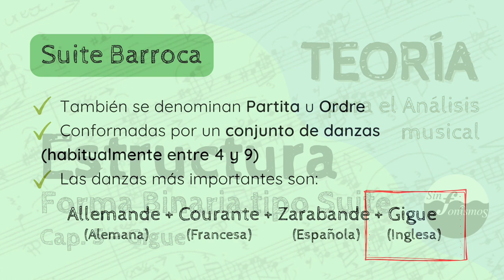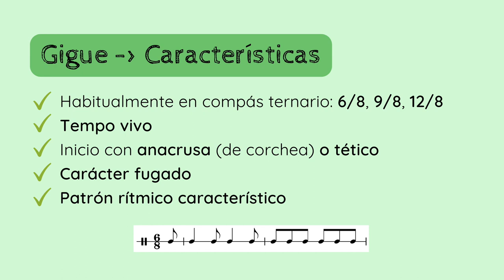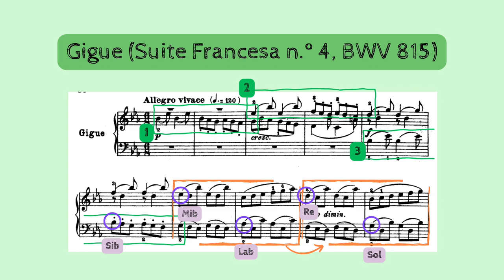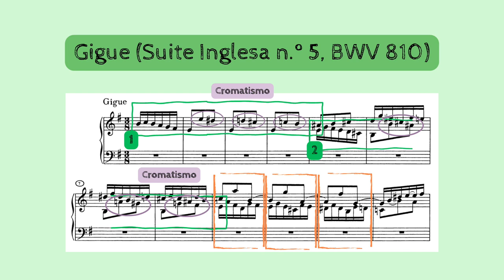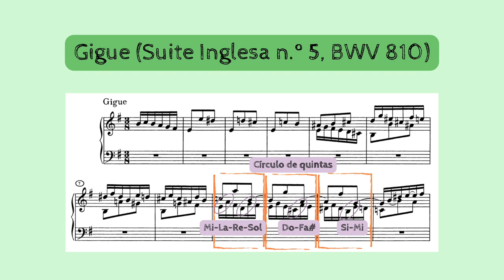📚TEORIA Análisis Musical - Estructura - Suite Barroca (5) Gigue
✅😮APRENDE y DESCUBRE los detalles, conceptos y parámetros fundamentales del Análisis Musical. En esta serie de vídeos nos dedicamos al género musical de la 𝗦𝗨𝗜𝗧𝗘 𝗕𝗔𝗥𝗥𝗢𝗖𝗔.
1️⃣ 0:00 Introducción
2️⃣ 0:26 Resumen de la Suite Barroca
3️⃣ 0:32 Ejemplo n.º 1 - 𝘚𝘶𝘪𝘵𝘦 𝘪𝘯𝘨𝘭𝘦𝘴𝘢 𝘯.º 1 𝘉𝘞𝘝 806, de Bach
4️⃣ 0:55 Características de la Zarabanda
5️⃣ 1:48 Ejemplo n.º 2 - 𝘚𝘶𝘪𝘵𝘦 𝘧𝘳𝘢𝘯𝘤𝘦𝘴𝘢 𝘯.º 4 𝘉𝘞𝘝 815, de Bach
6️⃣ 2:39 Breve análisis de la Giga de la 𝘚𝘶𝘪𝘵𝘦 𝘧𝘳𝘢𝘯𝘤𝘦𝘴𝘢 𝘯.º 4 𝘉𝘞𝘝 815
7️⃣ 3:23 Ejemplo n.º 3 - 𝘚𝘶𝘪𝘵𝘦 𝘪𝘯𝘨𝘭𝘦𝘴𝘢 𝘯.º 5 𝘉𝘞𝘝 810, de Bach

Si quieres apoyar mi proyecto y labor divulgativa